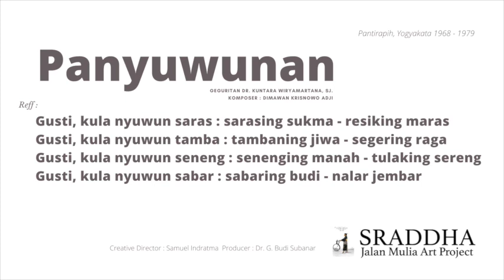🔴 PANYUWUNAN ORIGINAL VERSION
PANYUWUNAN
Gusti, kula nyuwun saras : sarasing sukma - resiking maras
Gusti, kami mohon kesembuhan: sembuhnya sukma - bersihnya hati

Gusti, kula nyuwun tamba : tambaning jiwa - segering raga
Gusti, kami mohon obat: obatnya jiwa - segarnya raga

Gusti, kula nyuwun seneng : senenging manah - tulaking sereng
Gusti, kami mohon cerah ceria: gembiranya hati - penangkal dengki

Gusti, kula nyuwun sabar : sabaring budi - nalar jembar
Gusti, kami mohon kesabaran: sabarnya budi - luasnya wawasan

PANYUWUNAN
Original lyric : DR. Ign.Kuntara Wiryamartana, SJ.
Composer, Arr & Choir : Dimawan Krisnowo Adji

🔴  Founder & Producer :
DR. G. Budi Subanar

🔴  Co-Founder & Creative Director :
Samuel Indratma

Lagu Panyuwunan ini merupakan sebuah karya geguritan / sastra berbahasa Jawa yang dibuat oleh Dr. Ign. Kuntara Wiryamartana, SJ dan tersimpan rapih di ruang kerja pribadinya. Ada 48 karya geguritan yang tidak pernah dipublikasikan. Semua tersimpan dalam lembar-lembar arsip pribadinya.

Sepeninggal beliau semua arsip dipindahkan dalam ruang lantai bawah perpustakaan kampus Univ. Sanata Dharma. Kemudian atas inisiatif Dr. G. Budi Subanar dan team, ragam karya tulis itu kemudian dibukukan. Diberilah Judul Sraddha Jalan Mulia - Dunia Sunyi Jawa Kuna.

Mengapa kemudian dari banyak kumpulan karya sastra berbentuk syair berbahasa Jawa itu berlanjut menjadi sebuah kerja kolaborasi antar pelaku seni dari ragam latar belakang keilmuan memakai nama Sraddha Jalan Mulia Art Project. Dari sanalah semua kerja ini bermula. Beragam karya sudah kami wujudkan menjadi lagu dan musik dan kelak akan menjelma dalam banyak medium seni.

Namun kemudian muncul Pemberlakuan Pembatasan Kegiatan Masyarakat / PPKM. Dimana Area pulau Jawa dan Bali banyak ditutup di saat pandemi. Semua menjadi begitu menegangkan. Banyak berita perihal orang sakit, kematian dan isolasi di rumah sakit maupun mandiri menjadi kisah yang menyulistkan banyak pihak.

Kamipun ikut merasakan hal tersebut. Disaat itulah musisi Dimawan Krisnowo Adji merasa tergerak untuk mewujudkan sebuah komposi lagu atas syair berjudul Panyuwunan. Singkat cerita Dimawan Krisnowo Adji , Dr. G. Budi Subanar dan perupa Samuel Indratma mendiskusikan karya musik tersebut untuk menjadi teman sekaligus ruang ekspresi kolektif bagi banyak orang untuk sejenak mengambil jeda atas rasa duka sekaligus pengharapan.

Melalui karya berjudul Panyuwunan kemudian semua pintu kerja kolaborasi dengan banyak pihak menjadi terbuka lebar. Kami dari team Sraddha Jalan Mulia Art Project menghadirkan satu kanal YouTube untuk mendokumentasikan keragaman dari banyak partisipan yang telah ikut mengirimkan karya melalui format audio maupun video.

Harapannya kita dapat saling terhubung dan memberi sebuah catatan pengingat atas sebuah peristiwa besar di dunia yang disebut sebagai Pandemi COVID19. Kami hadirkan kanal Youtube dan web site sraddha.net sebagai upaya untuk tetap bersemangat dalam menjalani peristiwa ini secara bersama-sama.
Terima kasih yang mendalam untuk banyak sahabat yang mau berbagi kebaikan dan menularkan semangat antar sesama.